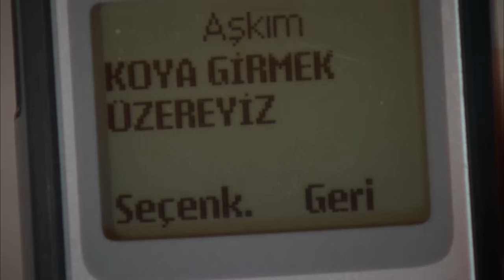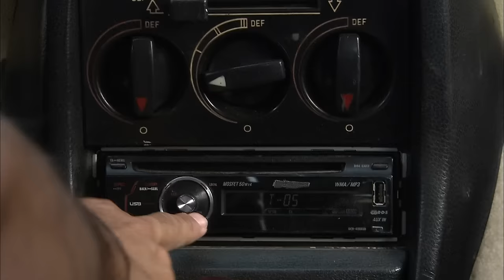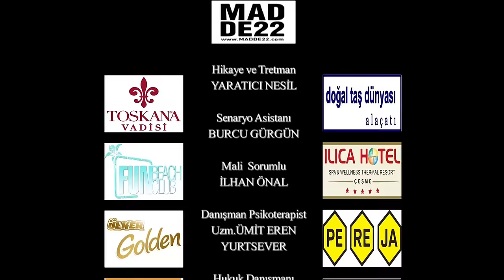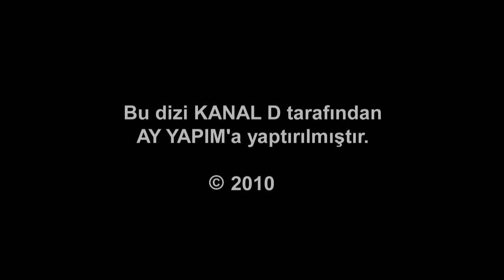Fatmagul - Épisode 1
Fatmagül mène une vie ordinaire et tranquille avec son frère aîné Rahmi et sa tante Mukaddes dans un village balnéaire. Par ailleurs, elle prépare son mariage avec son fiancé, Mustafa.

Mais l'invitation lancée par les Yaşarangils, l'une des familles éminentes de la station balnéaire, devient un tournant qui transforme sa vie en cauchemar. Un autre habitant de la ville, Kerim, est ami d'enfance avec Selim, Erdogan et Vural, qui sont issus de cette famille aisée.

Ce quatuor, ayant trop bu d'alcool lors de la fête de fiançailles, a violé Fatmagül en la coinçant seule dans une zone déserte. La vie de Fatmagül est entraînée dans une impasse irréversible.